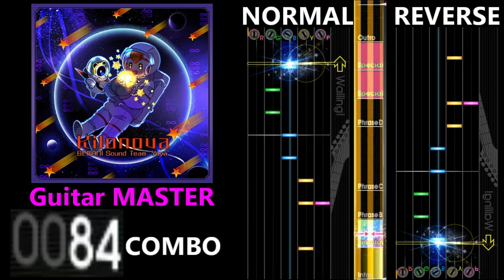[GITADORA GuitarFreaks] Kilonova - Guitar & Bass Scores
0:00 Guitar BASIC (3.90/282COMBO)
2:10 Guitar ADVANCED (5.70/466COMBO)
4:20 Guitar EXTREME (8.20/673COMBO)
6:29 Guitar MASTER (9.80/684COMBO)
8:39 Bass BASIC (3.60/256COMBO)
10:49 Bass ADVANCED (5.70/441COMBO)
12:58 Bass EXTREME (7.60/516COMBO)
15:08 Bass MASTER (8.75/523COMBO)
17:17 Ending

【曲名 / Title】
Kilonova

BEMANI Sound Team "Yvya"

GITADORA HIGH-VOLTAGE

【BPM】
150

① Intro
② Special
⑥ Special
⑦ Special
⑧ Outro